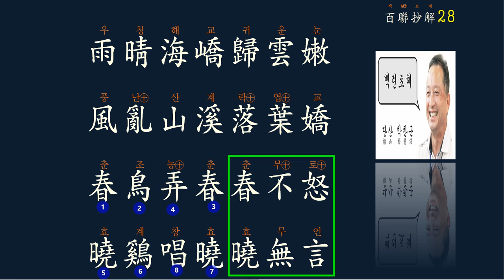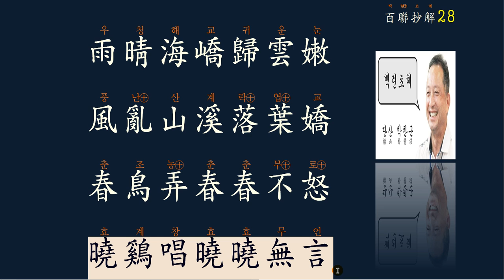한시의 묘미 : 대련 對聯 28강/50강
7언 율시의 기본은
한문의 장벽을 넘어 설 수 있도록 꼼꼼한 해설과 해석을 통해
문리(文理)를 터득할 수 있도록 도와 드립니다.